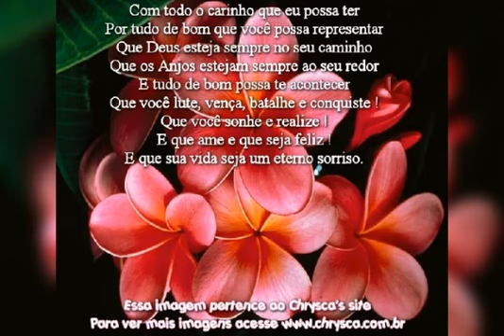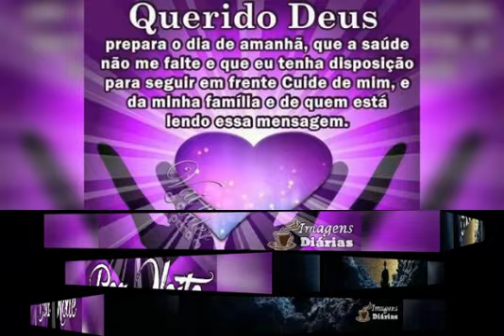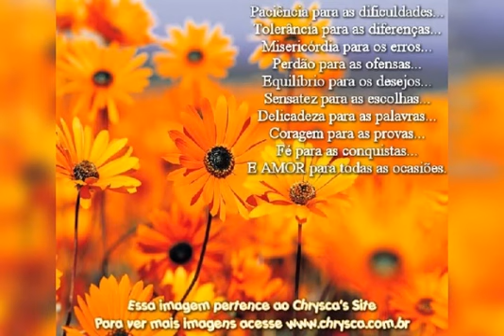LINDA MENSAGEM DE BOA NOITE